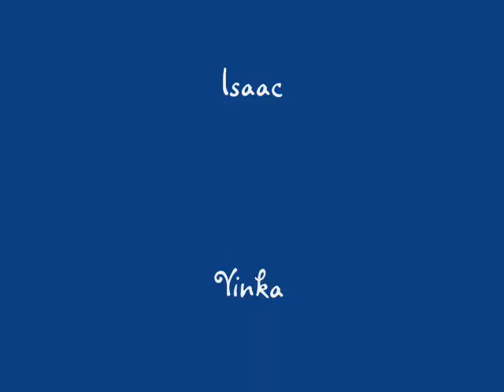Guide Dog Pups Just Wanna Have Fun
All puppies, large and small, love to play.